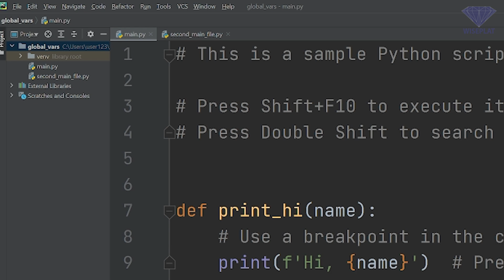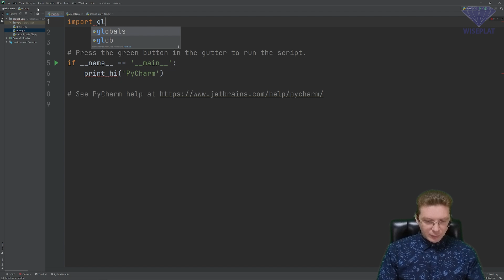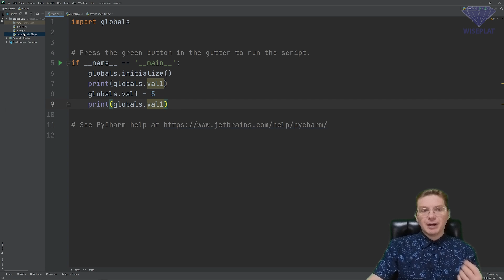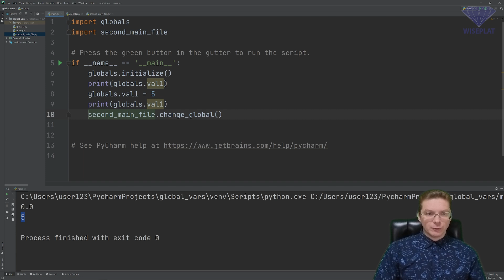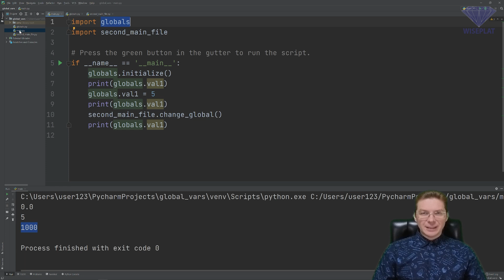Глобальные переменные Python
Как передать значения переменных между файлами Python? Как получить доступ к переменным между файлами на Python? Используйте глобальные переменные в Python или классы.